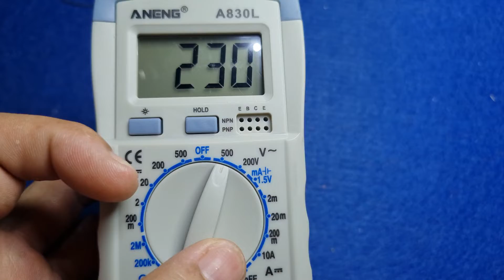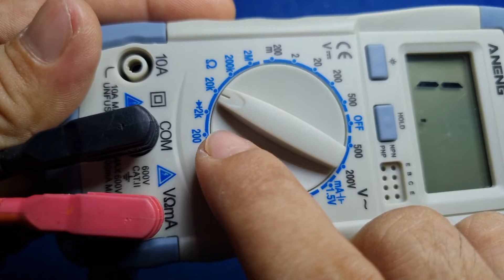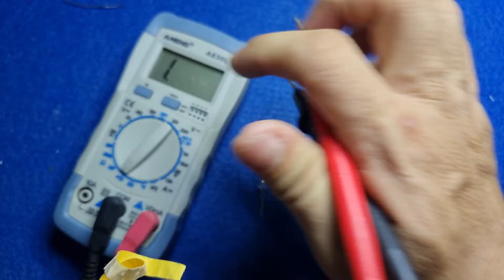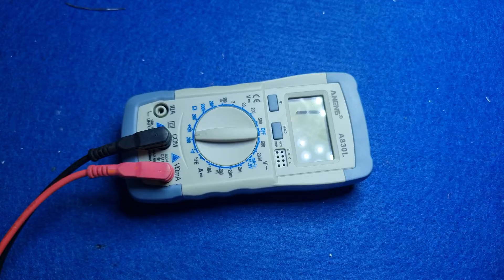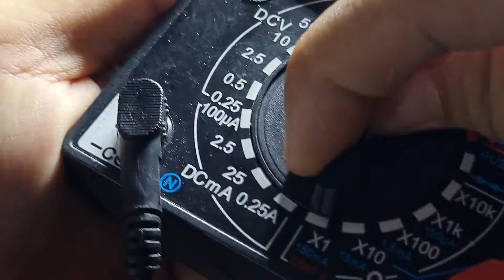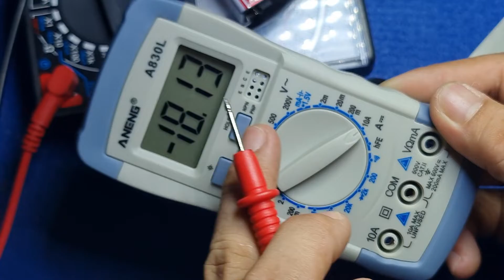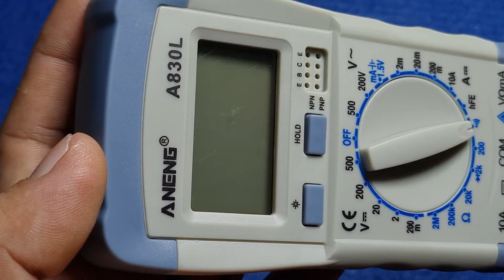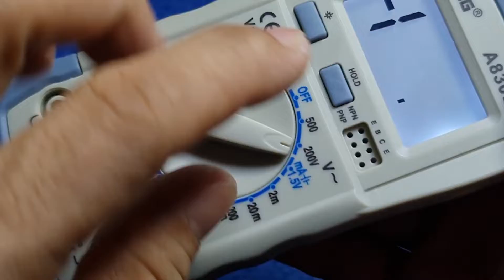Sửa Đồng Hồ Vạn Năng Số A830L Hư Mà Như Không Hư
một người thợ lúc nào cũng có một chiếc đồng hồ trong tay đó là bảo bối để chúng ta có thể sửa chữa được đồ điện nhanh nhất dễ dàng nhất chiếc đồng hồ vạn năng khá là đắt đỏ ở nhiều năm trước nhưng bây giờ nó cũng là một thứ dễ dàng kiếm ở trên một cửa hàng bán đồ điện tử đương nhiên về chất lượng thì nó sẽ không bằng những đồng hồ thời xưa về độ bền bù lại nó giá rẻ với chiếc đồng hồ a380l này với nhiều tính năng đo volt do Ampe đo điện áp ac đo điện áp DC đồ Ôm với chiếc đồng hồ nhiều tính năng như thế này bạn có thể sử dụng trong nhiều việc sửa chữa nhanh nhất và dễ nhất bạn thử nghĩ nếu một ngày nào đó bạn cấm lộn điện ở những thang đo nhỏ thì nó sẽ cháy đồng hồ của bạn và đây là cách sửa chữa cơ bản nhất tôi sẽ hướng dẫn cho bạn biết kiểm tra một chiếc vạn năng đồng hồ đo của bạn khi bị cháy những điều cơ bản khi sửa chữa bịch một chiếc đồng hồ vạn năng số như thế này điều đầu tiên bạn phải xem là điện trở cầu chì đi vào những que đo nó có còn tốt không hay là đã đứt sau đó bạn hãy kiểm tra cắt điện trở ở những thang đo ôm những thang đo volt và ampe hay đồng hồ vạn năng của bạn có nhiều chức năng khác mà bị hư thì bạn phải kiểm tra ở phần mà nó bị hư nhất là đường dẫn bị cháy do chúng ta cắm lộn điện 220v hoặc là 110 V AC Nói chung là các bạn dùng điện cao thế mà để đo điện ở những thang đo nhỏ thì nó sẽ dễ hư hỏng Nếu các bạn thích đồng hồ này hãy liên hệ với tôi trang web oled.com.vn để mua nhiều linh kiện và nhiều đồ độc nhất